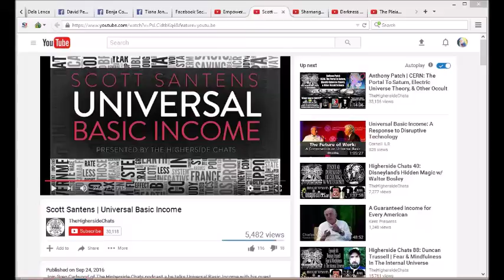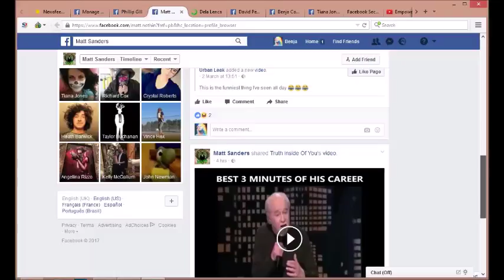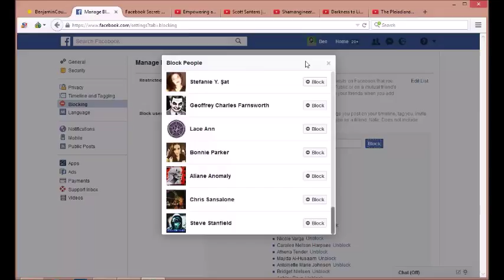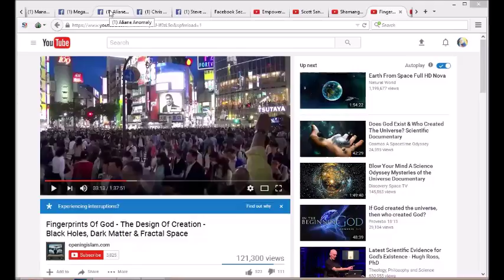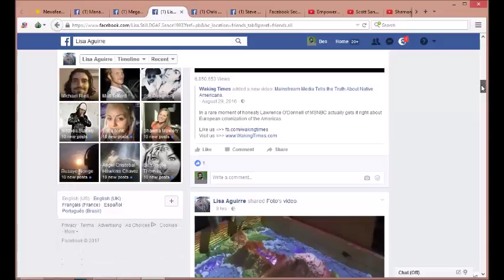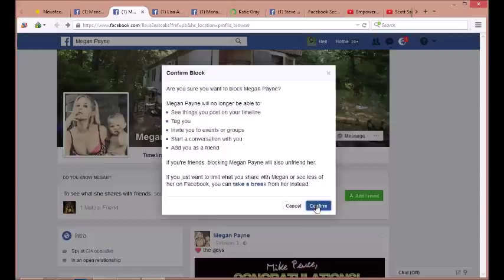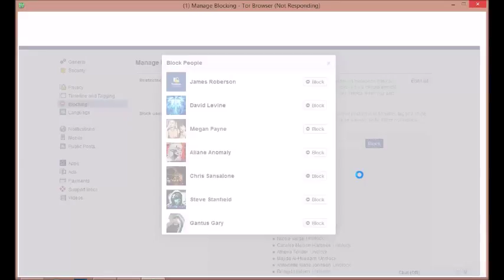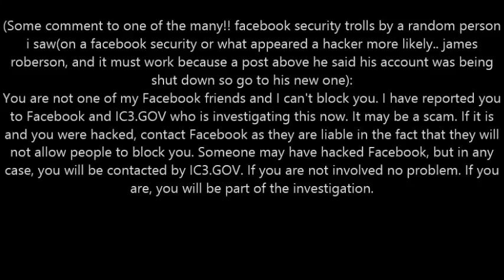facebook security shills monitoring you anonymous hackers cia